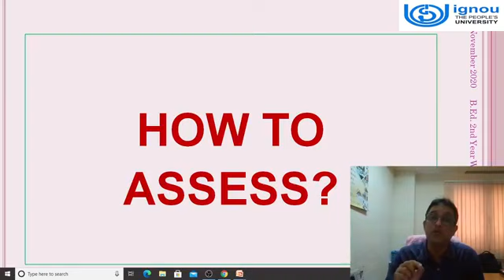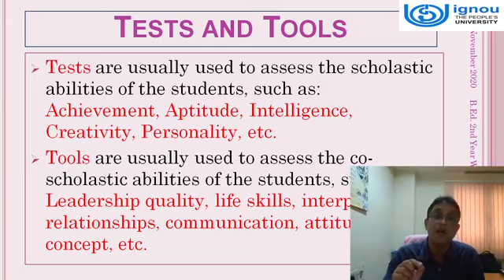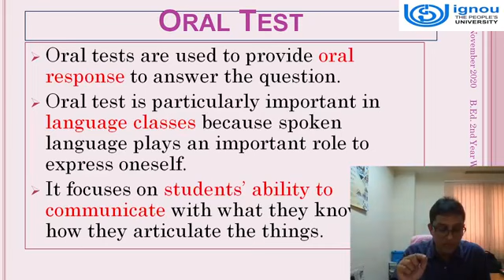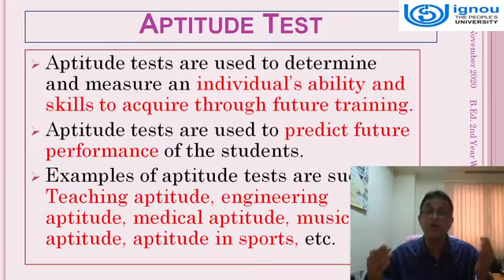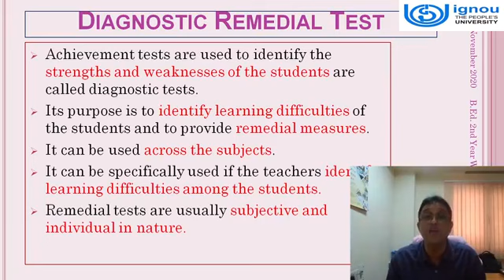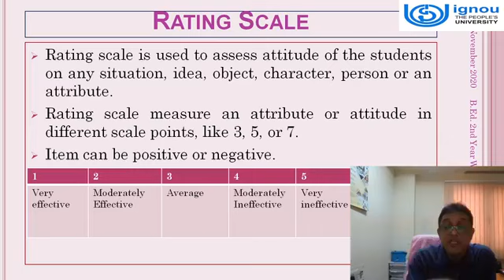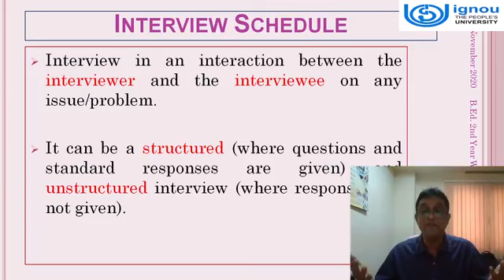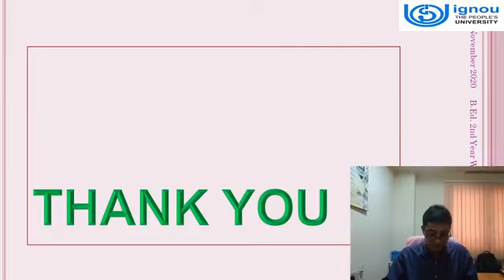IGNOU Session on "How to Assess?" by Dr. Niradhar Dey, IGNOU B.Ed 2 Year Online Workshop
Watch IGNOU Live Session on "How to Assess?"

Subject: IGNOU B.Ed 2 Year Online Workshop

Lecturer: Dr. Niradhar Dey

Department: School of Education (SOE), IGNOU New Delhi